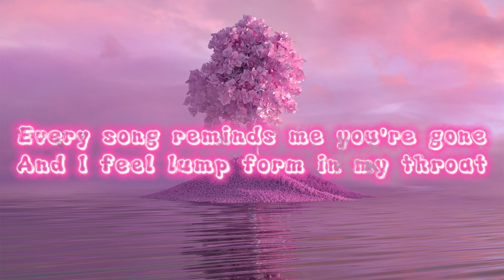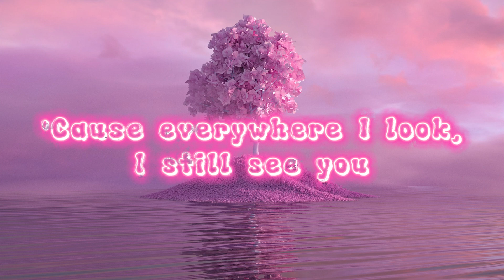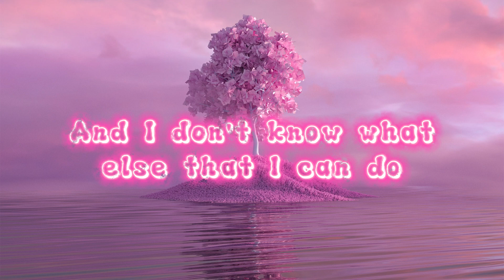Ed Sheeran - Eyes Closed (Lyric Video)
Open Me!

🎶 Song Info:
Title: Eyes Closed